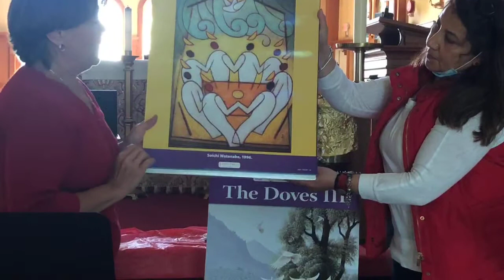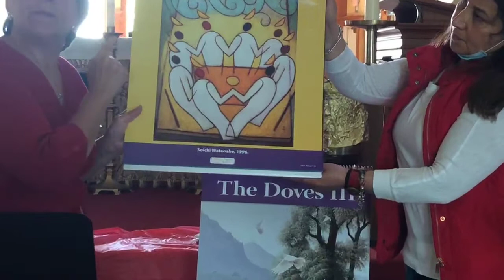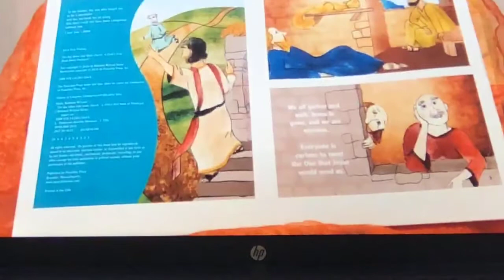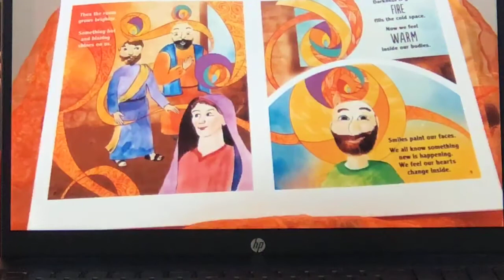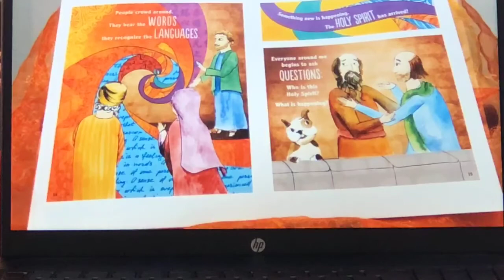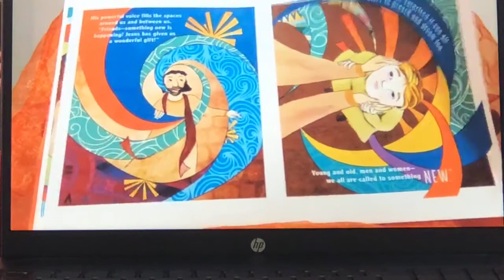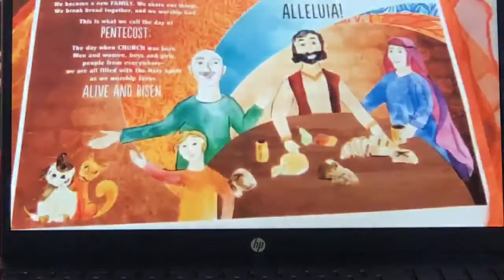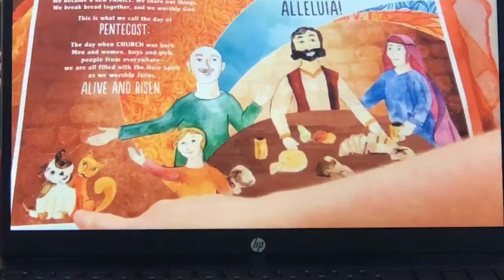Pentecost Party May 27, 2020